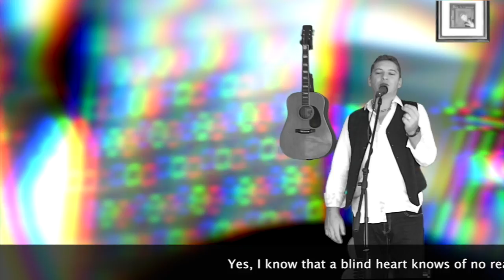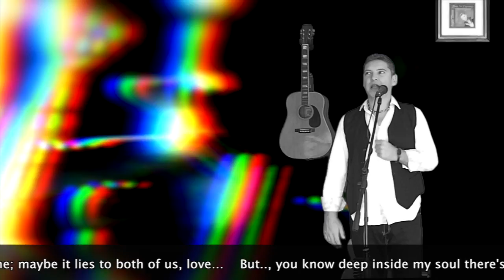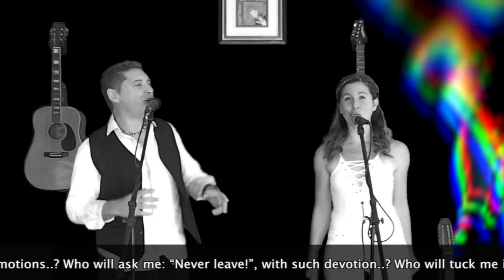Stitched Heart. Angel Tierno.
Angel Tierno & Jess Root. Stitched Heart.
Corazon Partido English Cover.
Alejandro Sanz homage. @AlejandroSanz